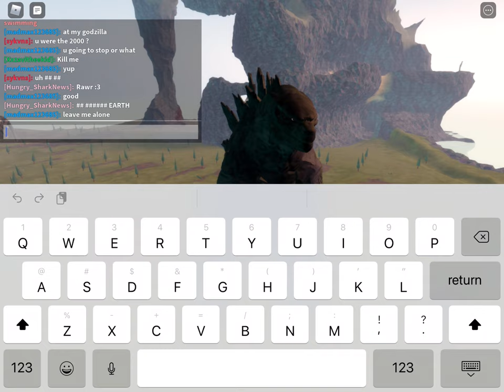I got Godzilla 2021 Kaiju universe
I Regret this